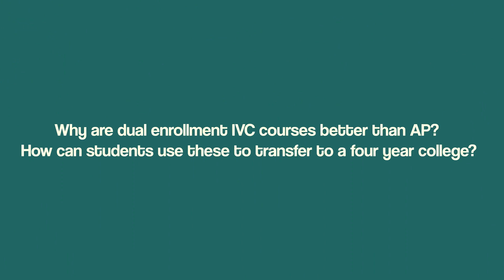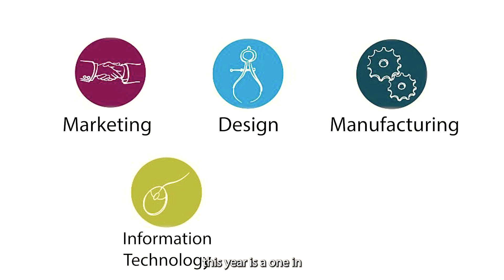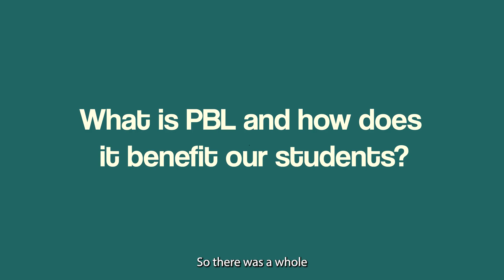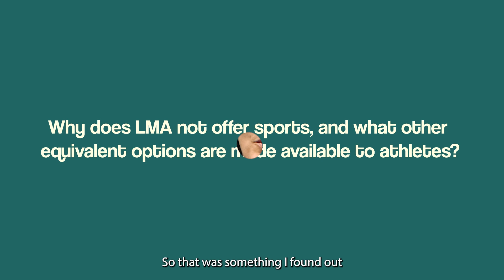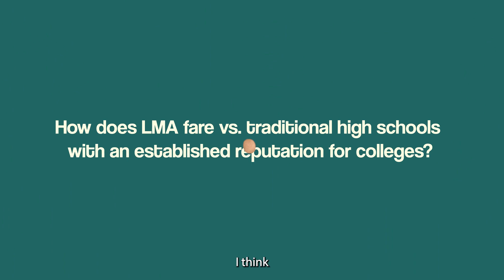TIDE Talk | Dr. Harrison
Today Dr. Harrison gave a TIDE Talk at Legacy about about CTE Pathways.

Tustin Unified School District’s Career Technical Education Pathways offer an exciting opportunity to blend core academic knowledge with hands-on technical and occupational skills, setting students on a path to a fulfilling and lucrative career.

By joining TUSD's CTE Pathways, students are not just earning an education; they are gaining years of industry-specific knowledge and experience that will inform and empower career planning before high school graduation.  By joining TUSD's CTE Pathways, students are not just earning an education; they are gaining years of industry-specific knowledge and experience that will inform and empower career planning before high school graduation.